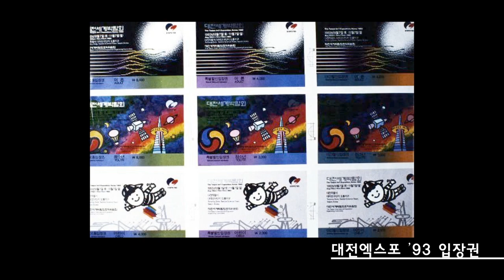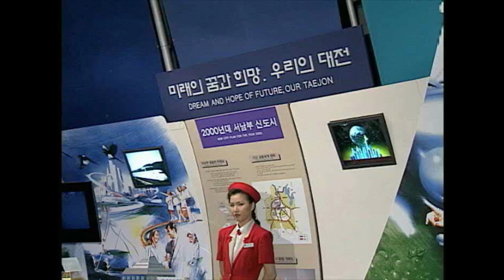6월상상력포럼D - "문치 조선 망했고, 기술 일본 흥했다"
"한국과 일본의 운명이 극명하게 갈린 것은 오래 전 하나의 선택에서 비롯됐다. 1543년 조선은 문치를 택했고, 일본은 기술을 택했다. 결과적으로 조선은 망했고, 일본은 동아시아 중심국가가 됐다."